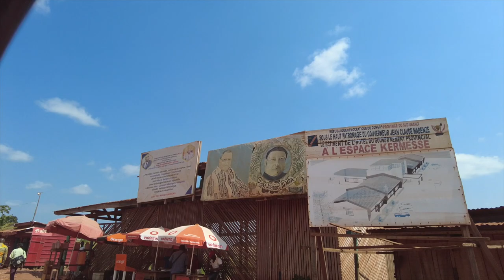TRIP IN SUD UBANGI PROVINCE SHORT MOVIE